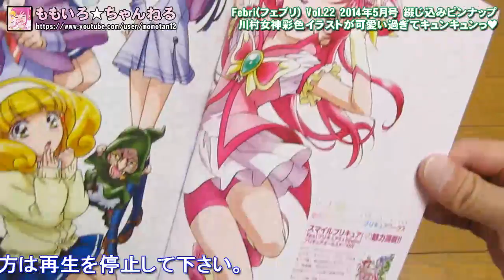【スマイルプリキュア】 Febri（フェブリ）Vol.22 川村女神の彩色イラストにキュンキュンっ♥ 【Yes！プリキュア５】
川村敏江 東映アニメーションプリキュアワークス
中表紙イラストの彩色版が
雑誌Febri Vol.22（2014年5月号）特別付録に収録されました。